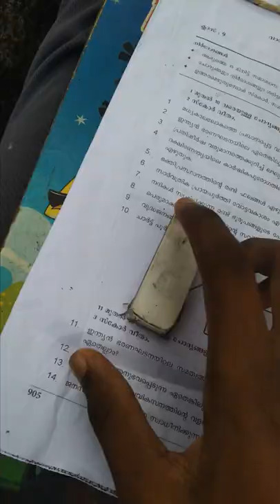പരീക്ഷാസമയത്ത് ചിത്രം വരച്ചപ്പോൾ🔞